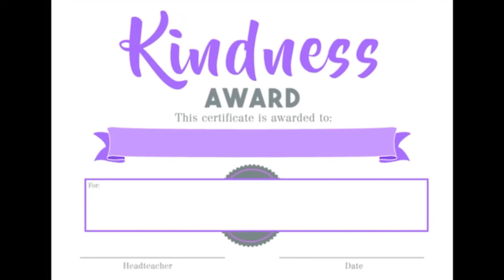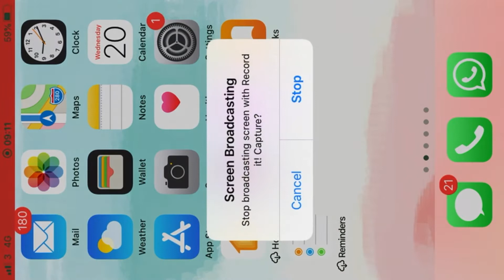Wednesday 20th May - memory moment